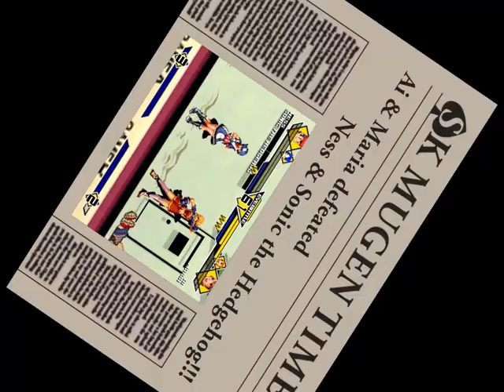SK MUGEN Special - Team Male vs Team Female #04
Hi guys!! Today I'll show you a special MUGEN series of team battle between Male characters and Female characters. This will be the 4th match of Boys vs Girls: Ness and Sonic the Hedgehog vs Ai and Maria Shinzaki. Here comes another unit of challengers, Ness and Sonic from Super Smash Bros series, Ai and Maria from SNK games. It's gonna hold on a Flat Zone stage with a remixed BGM, which is "Flat Zone Infinity" presented by ZeroCakes. This might be a shorter match than other ones in the series, it'll depend on how every character is gonna do as good fighting actions as possible in the game screen. Which team will win this battle? You can find out by watching the match battle. Enjoy ^_^

Characters:
Ness [SM853]
Sonic the Hedgehog [Claymizer]
Ai [Fervicante]
Maria Shinzaki [Mouki]

Stage:
Superflat World: Flat Zone [Neo-Kamek]